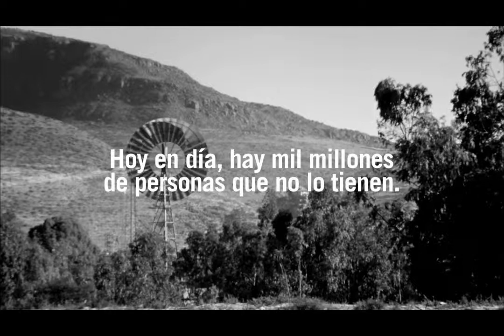Recorrido de una mujer para recoger agua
En Levi Strauss & Co. y Water.org creemos que todos deben tener acceso a agua potable. Hoy en día, hay mil millones de personas que no lo tienen. Esta es una de estas historias. Se parte de Go Waterless en: